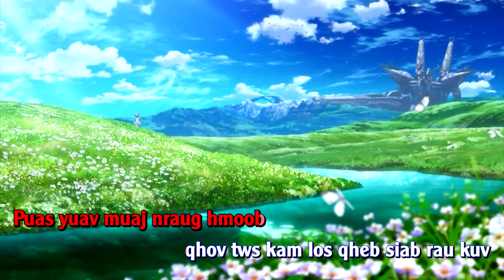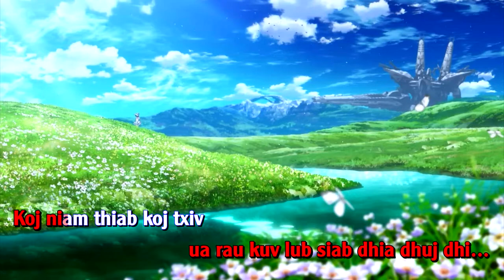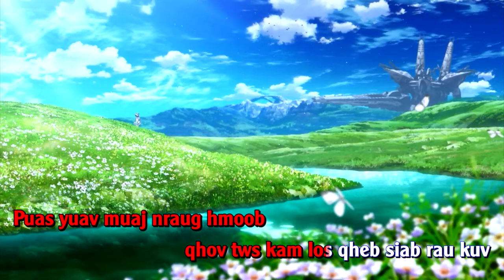Ntshais Nkauj Hmoob Karaoke - instrumental